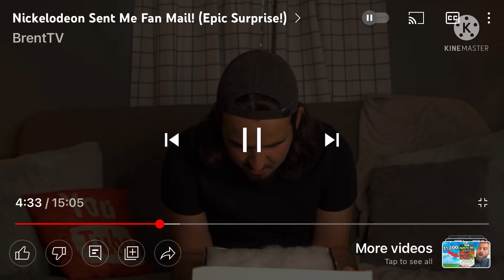Brent tv fan mail